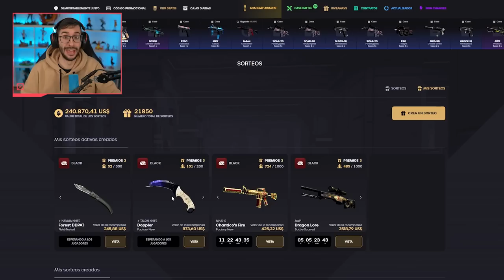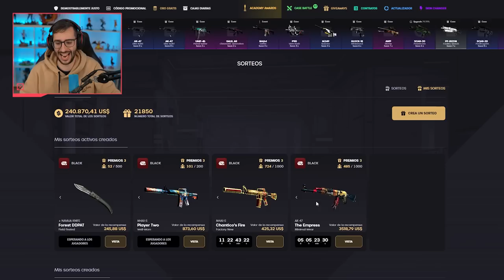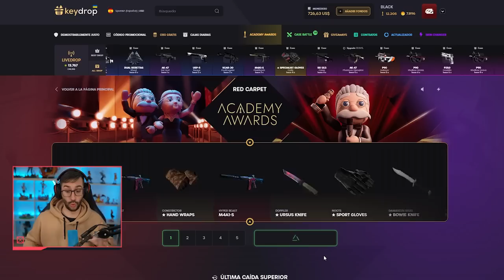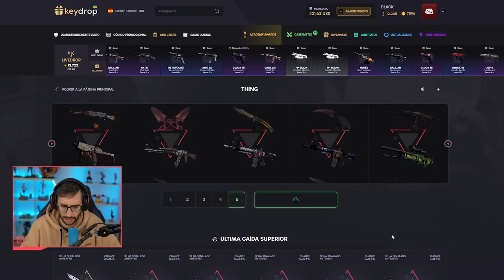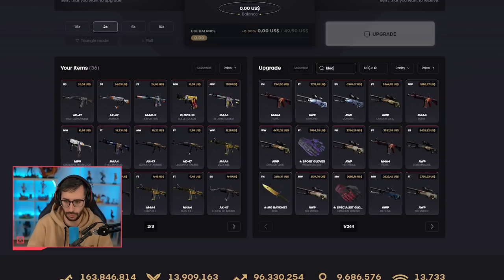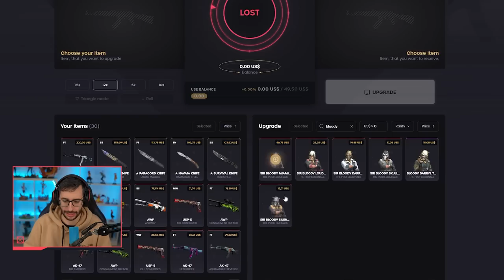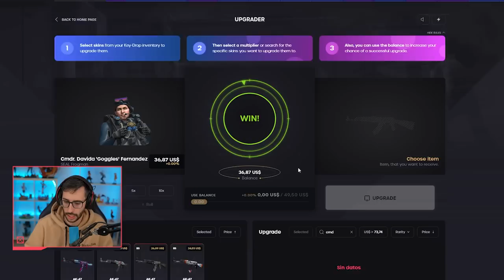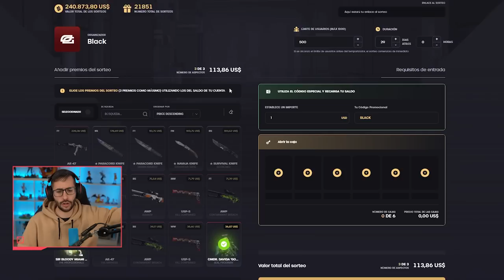¡ESTO SUBIRA DE PRECIO CON SOURCE 2! KEYDROP